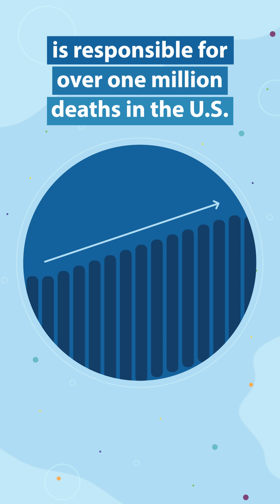Prevent the spread of COVID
Here’s how to prevent the spread of COVID-19 in healthcare settings this 2024 respiratory virus season.

🩺 The AMA is your powerful ally, focused on addressing the issues important to you, so you can focus on what matters most — patients. We will meet this challenge together.

to learn more about our AMA advocacy priorities, including
▹ Reforming Medicare payment
▹ Fighting scope creep
▹ Fixing prior authorization
▹ Reducing physician burnout
▹ Making technology work for physicians

🎥 Watch AMAUpdate for health care news for physicians, residents and medical students

📲 Download AMAConnect for medical news today, the latest in physician education, healthcare podcasts and videos